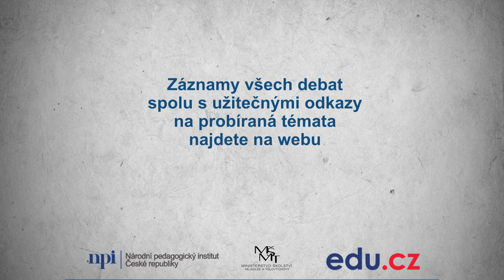Takový byl OSTRÝ START 2022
Celostátní konference Ostrý start nabídla inspirativní debaty s odborníky, setkání v krajských pracovištích NPI ČR, sdílení zkušeností, navazování kontaktů a mnoho dalšího. Pokud jste některé diskuse nestihli, podívejte se na jejich záznamy a doprovodné materiály.